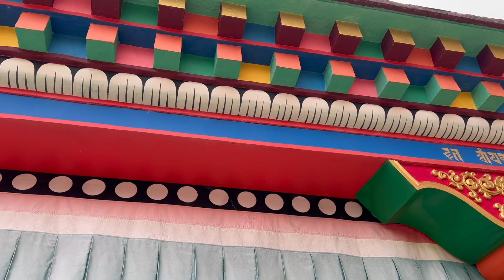Samye Ling Kagyu Monlam 2023